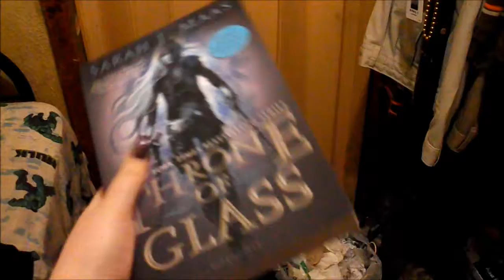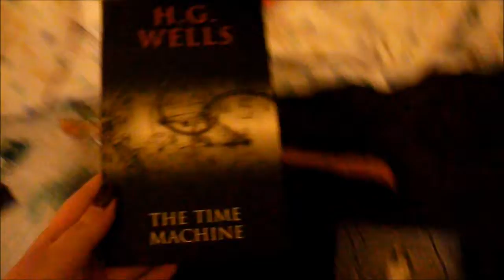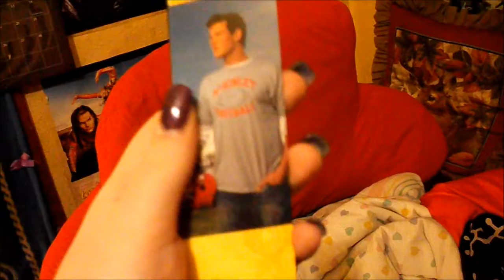2015 February Haul (4 Books, 4 DVDs + other goodies)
Here's what I got in February.